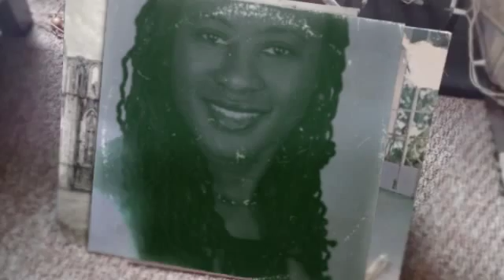“Tackle It Tuesday™” Inspirational Tip: Self-Esteem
This “Tackle It Tuesday™” Inspirational Tip shares a quote by Denis Waitley on self-esteem.